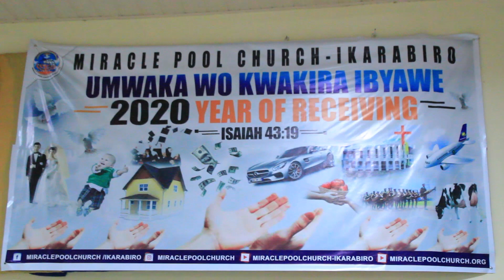Nigute Wakira Ibyawe PART 2 ~ Apostle Patrick